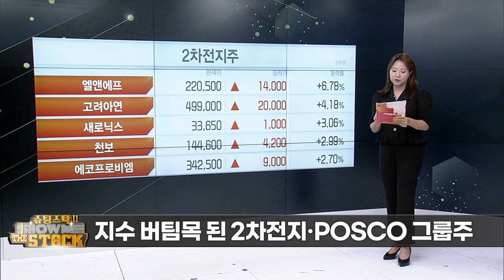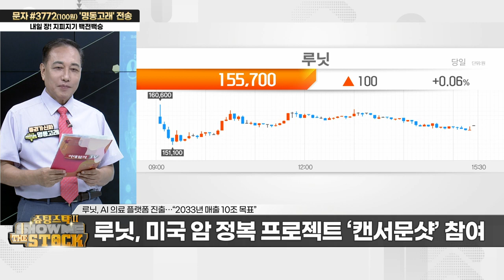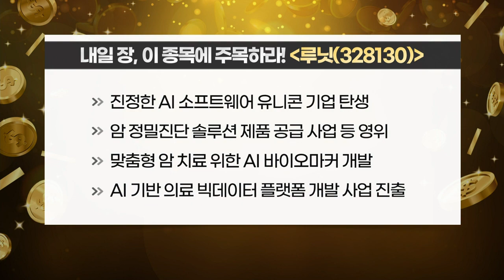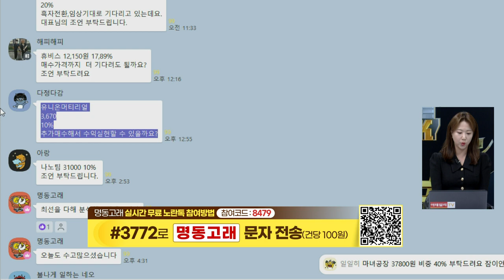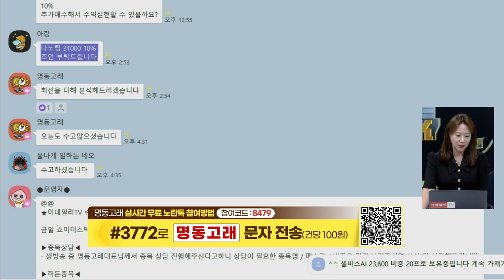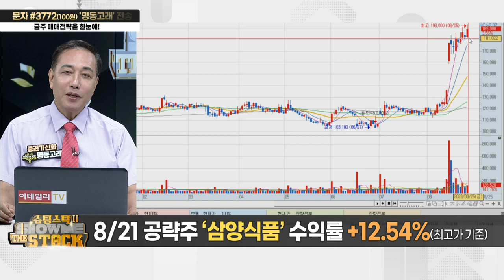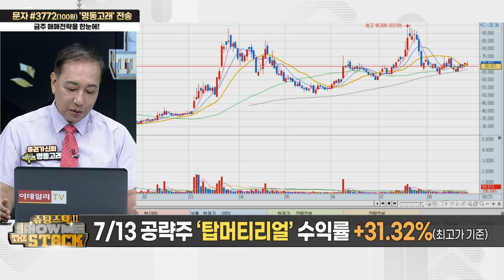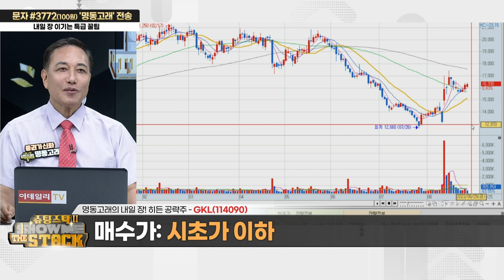오늘의 추천주 'GKL(114090)' / '하반기 시장을 예견한다!' 2차전지, 그리고 주도주 미리보기!_슈팅스탁 쇼미더스탁 시즌2 (20230825)